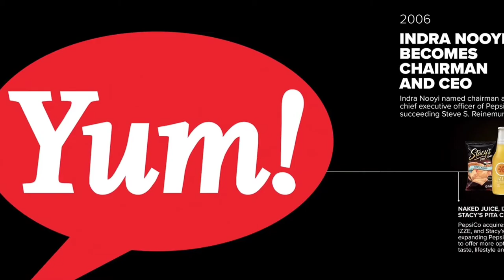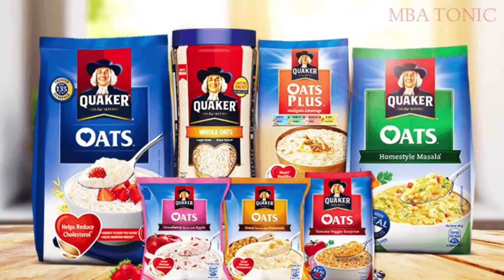Products of PepsiCo | List of Brands PepsiCo Owns | How Big is PepsiCo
PepsiCo brands met that mark, including:
 Pepsi, Diet Pepsi, Mountain Dew, Lay's, Gatorade, Tropicana, 7 Up, Doritos, Brisk,
Quaker Foods, Cheetos, Mirinda, Ruffles, Aquafina, Naked, Kevita, Propel, Sobe, H2oh, Sabra, Starbucks (ready to Drink Beverages), Pepsi Max, Tostitos, Sierra Mist, Fritos, Walkers, ..